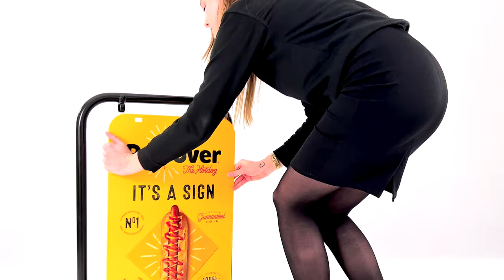How to remove a Swinger pavement sign panel